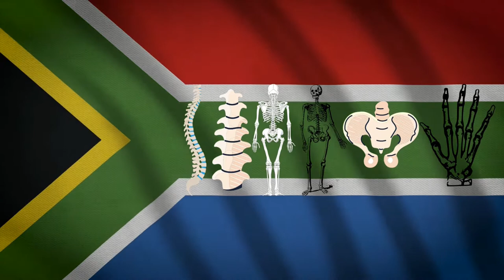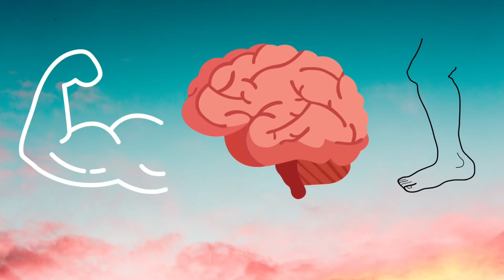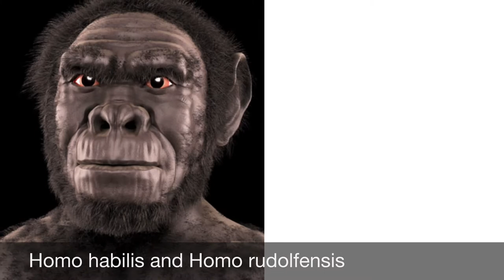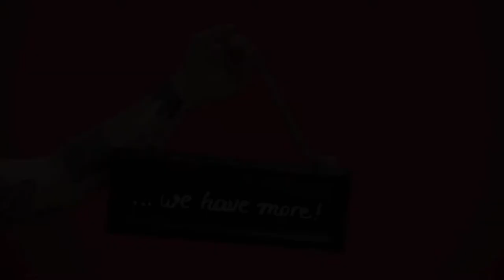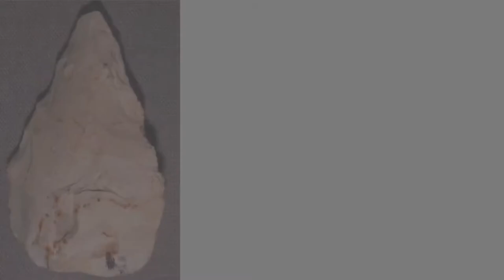The fascinating story of human evolution in South Africa|From near extinction to world domination!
With so many early human fossils found in South Africa, we can piece our history together bit by bit. It's a fascinating journey that is in no way complete but there is enough information to get to know our early ancestors a little better.

1. Paranthropus robustus fossil: Owner - James St. John

2. Paranthropus robustus artist impression: owner - flowcomm

3. Australopithecus africanus fossil: owner - James St. John

4. Australopithecus africanus artist impression: owner- flowcomm

5. Australopithecus sediba fossil: owner- Prof. Lee R. Berger

6. Australopithecus sediba artist impression: owner- Neanderthal-Museum, Mettmann

7. The cradle of humankind: South African tourism

8. The cradle of Humankind: owner- flowcomm

9. The cradle of humankind: owner- flowcomm

10. Taung child: owner - Didier Descouens -

11. Homo habilis: owner - Cicero Moraes -

12. Homo ergaster- owner - flowcomm

13. Homo erectus: owner - Tim Evanson

14. Homo naledi: owner - Cicero Moraes

15. Homo hiedelbergensis: owner - Ali Eminov

16. Homo rudolfensis: owner - Mauricio Anton

17. Pinky and the Brain: owner - JD Hancock -